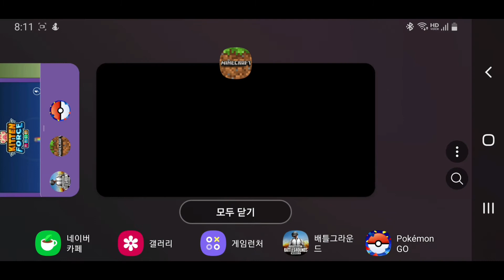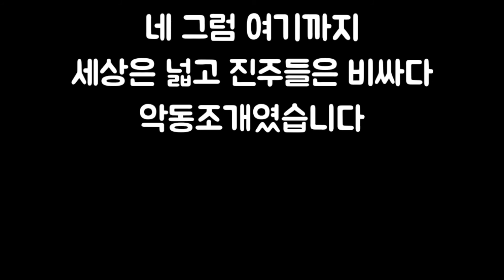부자들만 쓸수 있는 에메랄드 조이콘 만들기!!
조이콘이 에메랄드와 다이아로 만들어진 스위치!!